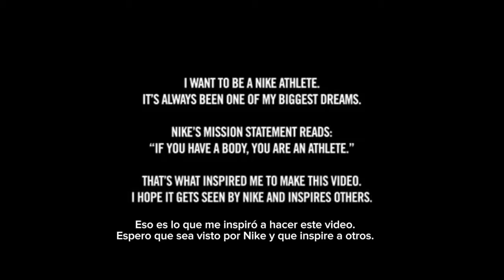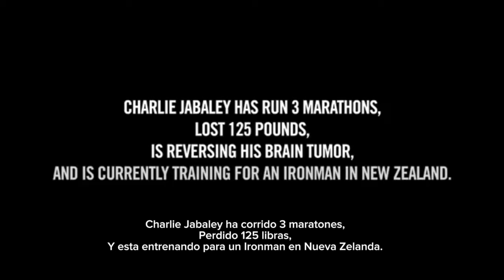From Dreams to Reality: The Charlie Rocket Story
ENGLISH EPISODE with SPANISH SUBTITLES) Get ready for an extraordinary episode! Today, I'm beyond excited to welcome Charlie Rocket—a true inspiration and someone I've long admired—onto the podcast. Charlie's not just your average achiever; he's a Grammy-winning music mogul, an Emmy-winning Nike Athlete, Ironman and marathon runner, social media marketing innovator, and, above all, a dreamer. And here's the kicker: during our interview, I had an anxiety attack right in the middle of it! So, you'll get to hear firsthand how Charlie handled the unexpected twist.

Throughout our conversation, Charlie takes us on an awe-inspiring journey—from his days managing one of the world's biggest music management companies to facing a life-altering brain tumor diagnosis. Confronting mortality and weighing over 300 pounds, he made a monumental decision to chase his childhood dream of becoming an athlete. What unfolded next was nothing short of incredible—he shed 125 pounds, completed five marathons, an Ironman, and even defied the odds by reversing his brain tumor. And if that wasn't impressive enough, he was also featured in Nike's iconic Super Bowl commercial, "Dream Crazy," alongside Colin Kaepernick.

But wait, there's more! Charlie's story doesn't end there. He's on a mission to make dreams come true for others through his non-profit, the Dream Machine Foundation. Join us as we dive deep into his remarkable journey and discover how he's reshaping the world, one dream at a time.
¡Prepárate para un episodio extraordinario! Hoy, estoy más que emocionada de dar la bienvenida a Charlie Rocket, una verdadera inspiración y alguien a quien he admirado durante mucho tiempo, al podcast. Charlie no es solo un logrador promedio; es un magnate de la música ganador del Grammy, un atleta de Nike ganador del Emmy, corredor de Ironman y maratón, innovador en marketing en redes sociales y, sobre todo, un soñador. ¡Y aquí está lo interesante! ¡Durante nuestra entrevista, tuve un ataque de ansiedad justo en medio de ella! Así que podrás escuchar de primera mano cómo Charlie manejó este giro inesperado.

A lo largo de nuestra conversación, Charlie nos lleva en un viaje impresionante, desde sus días gestionando una de las compañías de gestión musical más grandes del mundo hasta enfrentarse a un diagnóstico de tumor cerebral que cambió su vida. Enfrentándose a la mortalidad y pesando más de 300 libras, tomó una decisión monumental de perseguir su sueño de la infancia de convertirse en atleta. Lo que sucedió después fue nada menos que increíble: perdió 125 libras, completó cinco maratones, un Ironman e incluso desafió las probabilidades al revertir su tumor cerebral. Y si eso no fuera lo suficientemente impresionante, también fue destacado en el icónico comercial de Nike del Super Bowl, "Dream Crazy", junto a Colin Kaepernick.

La historia de Charlie no termina ahí. Está en una misión para hacer realidad los sueños de los demás a través de su organización sin fines de lucro, la Fundación Dream Machine. Únete a nosotros mientras nos sumergimos en su viaje notable y descubrimos cómo está remodelando el mundo, un sueño a la vez.